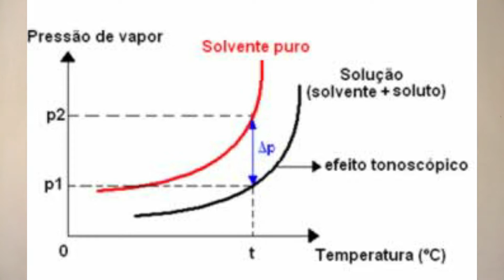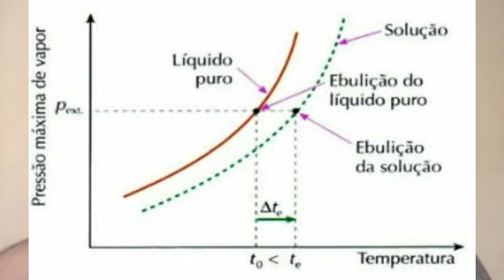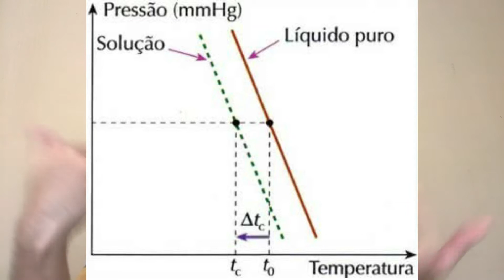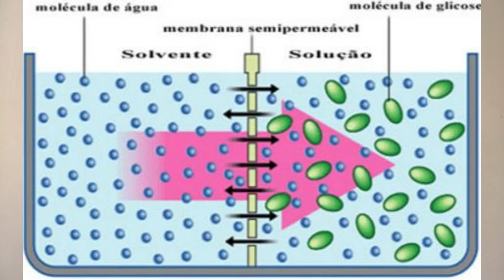Propriedades:Tonoscopia, ebulioscopia, crioscopia e osmose!!